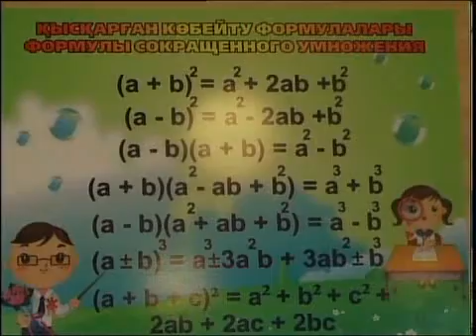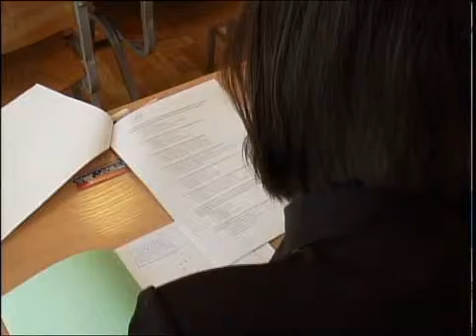Каз Олимпиада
Новости МТРК